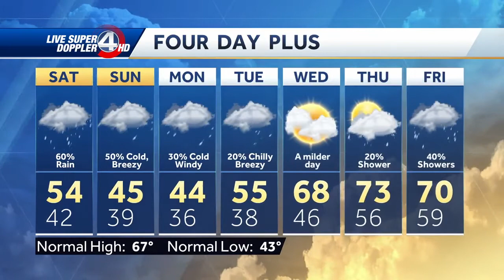John Cessarich's Complete Forecast